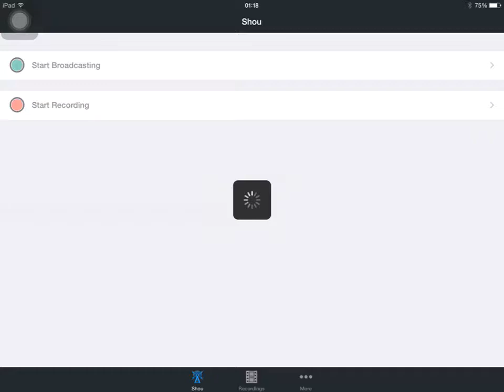Foxtrot, Komondor - Real Steel TF25 Warriors 15/01/15